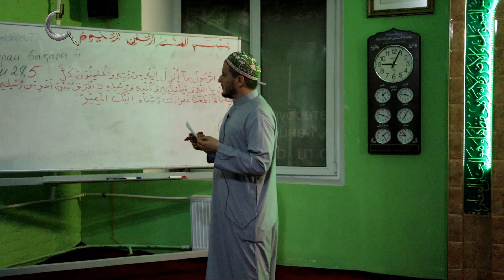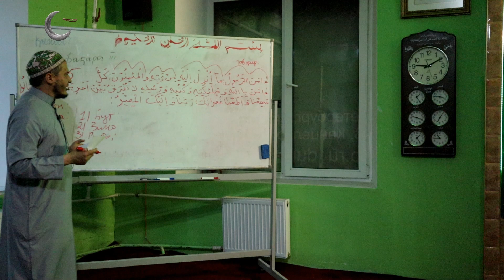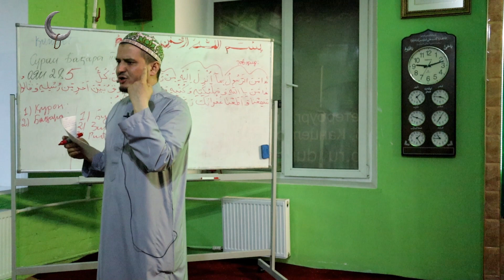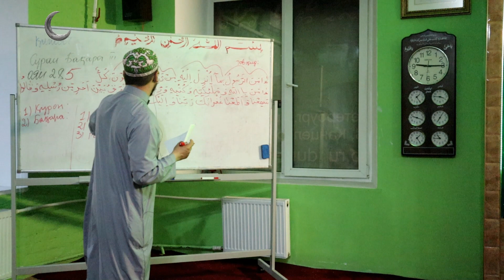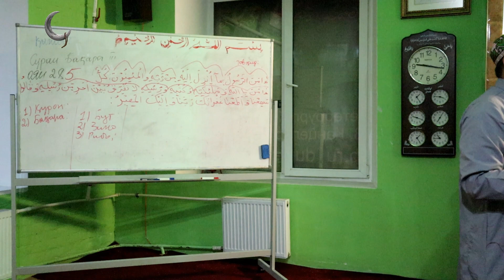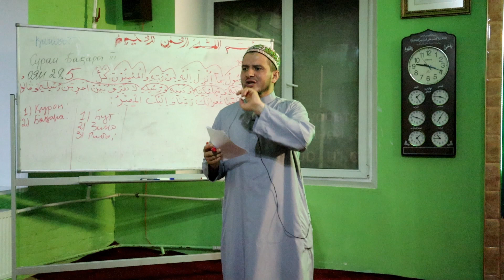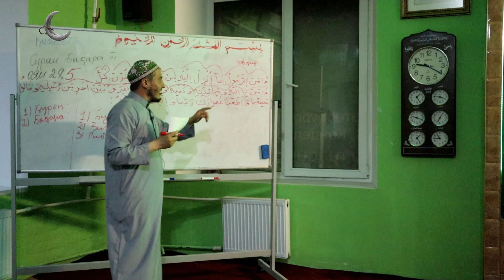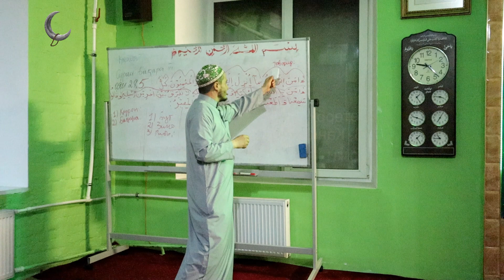Сураи Бақара, ояи 285. Домулло Акбарҷон.